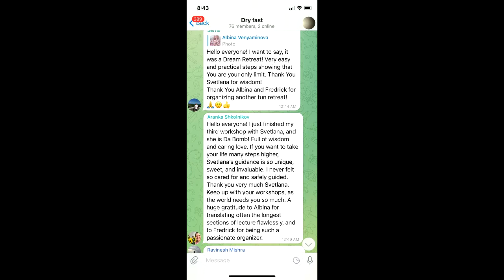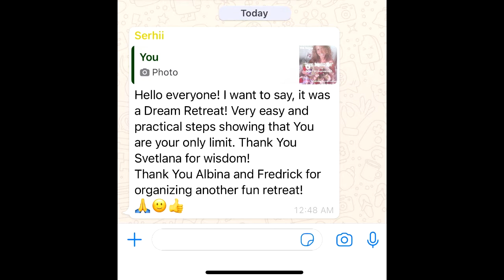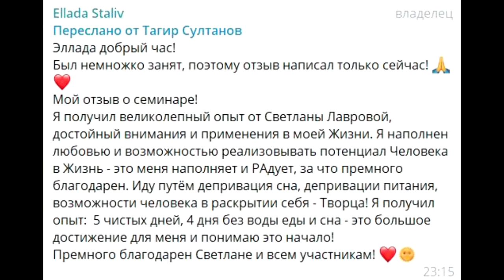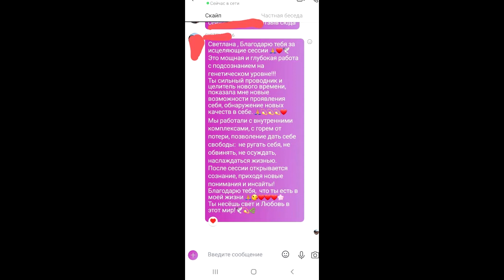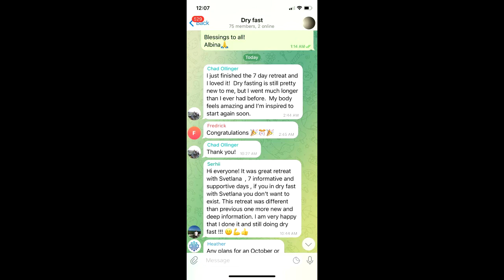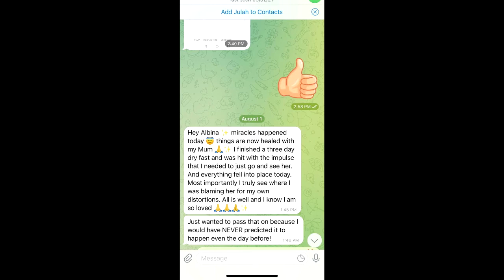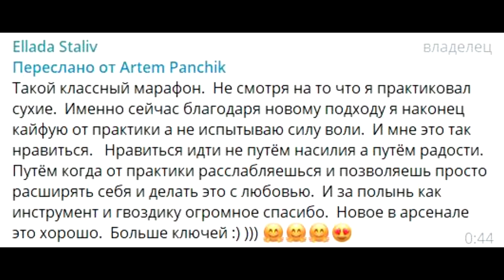ШКОЛА АВТОНОМИИ | Отзывы с моих Марафонов часть 2